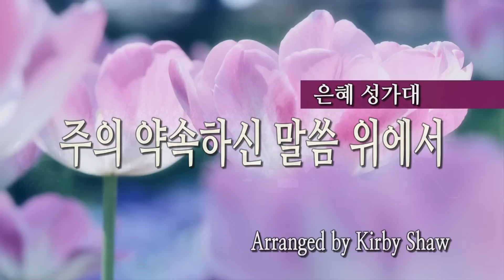주의 약속하신 말씀 위에서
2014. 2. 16  주일예배 3부 은혜 성가대

주의 약속하신 말씀 위에 서

(전주 10박자)

(모두) 주의 약속하신 말씀 위에 서

영원토록 주를 찬양하리라

소리 높여 주께 영광 돌리며

약속 믿고 굳게 서리라

굳게 서리 영원하신 말씀 위에 굳게 서리

 굳게 서리 그 말씀위에 굳게 서리라

(남성) 주의 약속하신 말씀 위에 서

(여성) 말씀 위에

(남성) 세상 염려 내게 엄습 할때에 (여성 echo) 내게 엄습 할 때

(남성) 말씀으로 힘써 싸워 이기며

(모두) 굳게 서리 영원하신 말씀 위에 굳게 서리

(여성) 주의 약속하신 말씀 위에 서 (남성) 말씀위에

(여성) 영원하신 주의 사랑 힘 입고 (남성) 주의 사랑 힘입고

(여성) 성령으로 힘써 싸워 이기며

(모두) 약속 믿고 굳게 서리라

주의 말씀 위에 굳건히 서리라